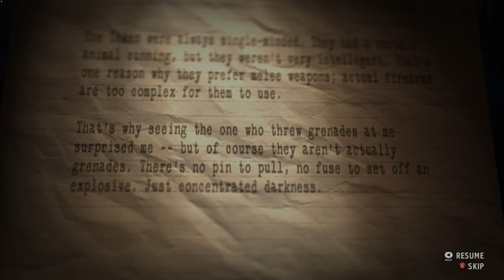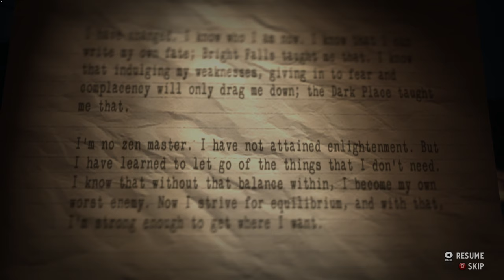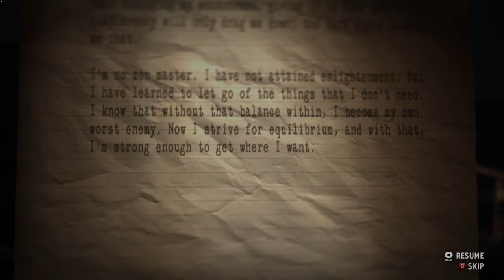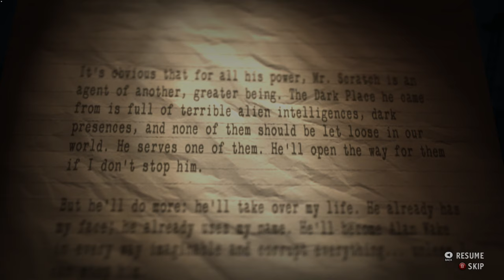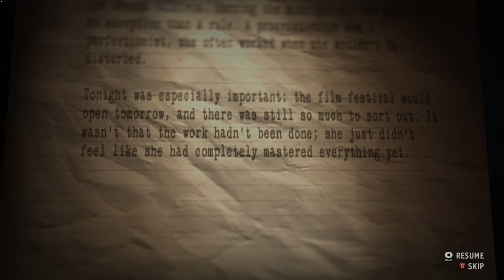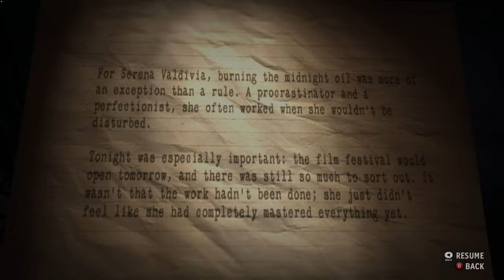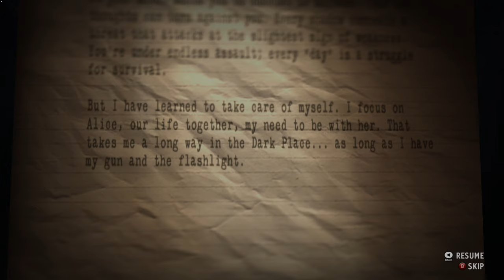Alice's film - Alan Wake's American Nightmare C 7 [1440p60fps ultra] - No Commentary PC Gameplay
A thrilling new storyline, hordes of creepy enemies, serious firepower and beautiful Arizona locations, combined with a fun and challenging new game mode!

TITLE: Alan Wake's American Nightmare
GENRE: Action, Adventure
DEVELOPER: Remedy Entertainment
PUBLISHER: Remedy Entertainment
RELEASE DATE: 22 February 2012